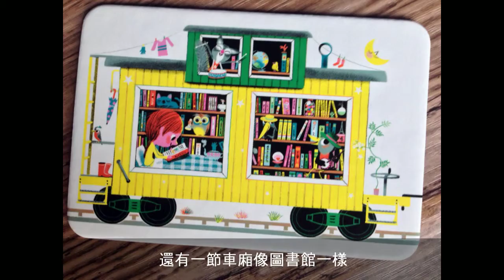All Aboard Train Matching Game